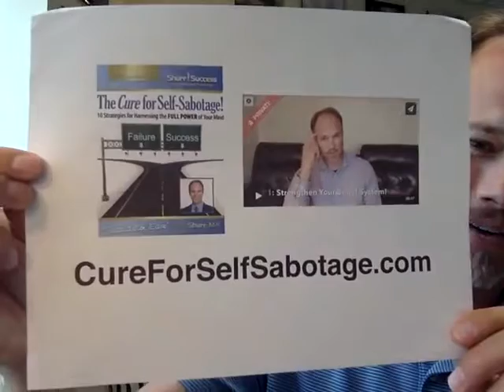AMAZING SECRET REVEALED To Improving Your Health, Wealth, and Peace of Mind!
Want to dramatically improve your health, energy, and vitality? Join our Lose Weight Easier "Body Transformation" Community. For a limited time, access is FREE!

⏰What's Your Plan to do it Yourself

JUST Visit here and "Your Weight Loss Questions Will Be Answered!"

Peak performance expert, Tim Shurr, MA, shares "brain training" strategies for succeeding in business and life!

alright so we're going to come up with three things that leaders do that allow them to be effective in their life so the first thing we do is we make sure that we're aware of our self-limiting beliefs eighty percent of success is your attitude and is really driven by the biliefs that you have about yourself others in the world around you and if you don,t get those unconscious beliefs that you are driving you you're going to find it very difficult to succeed or keep what it is thta you've accomplished retained.
Peak Performance Expert, Tim Shurr, shares three tips for creating a psychology of excellence. This was given during his free monthly transformation classes at Indy Hypnosis. To watch these classes live, sign up for his free newsletter at IndyHypnosis .com

If you want to become Thinner and Happier watch these free videos. Tim Shurr, De-Hypnotist, will snap you out of the trances that have been keeping you frustrated and overweight! Discover what the "diet" industry doesn't want you to know! You'll learn how people are hypnotized to gain weight and fail at losing it or keeping it off.

Tim Shurr reveals the #1 reason why you are not getting the results you want! for more information or call toll free